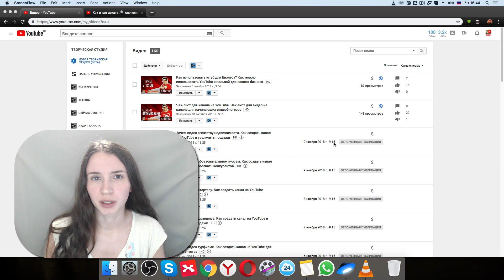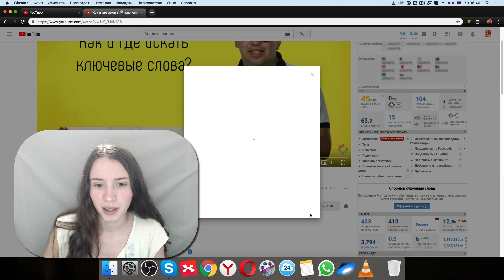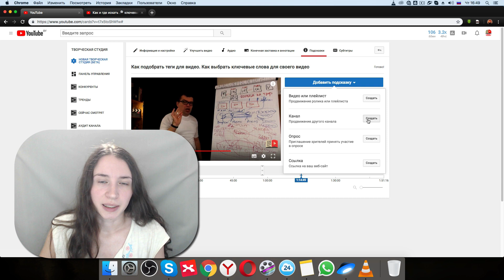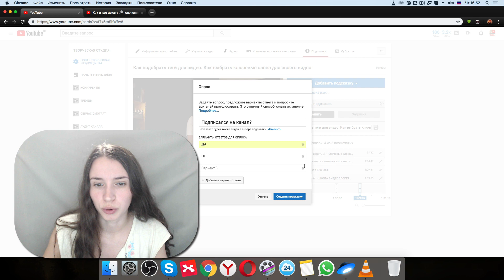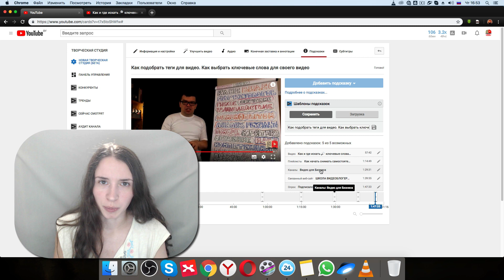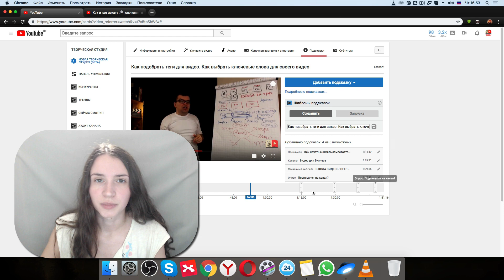Как добавить подсказку на видео. 5 видов подсказок на YouTube. Как добавить подсказки в видео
Узнай, как добавить подсказку на видео в YouTube. 5 видов подсказок на YouTube - видео, плейлист, ссылка на канал, ссылка на сайт и опрос в видео. Инструкция по всем видам подсказок!

Как добавить подсказку в видео на пк?
Сделать это можно сразу после загрузки видео, или применить в отношении давно добавленного ролика. Чтобы добавить подсказки youtube на видео, переходим непосредственно на страницу ролика, и нажимаем на раздел «Подсказки» в режиме редактирования. Удобнее всего это делать в «Творческой студии» канала аккаунта.
Жмем на кнопку «Добавить подсказку» и из списка (виды подсказок на youtube) выбираем свой вариант. Например, выбираем «Видео или плейлист». В таком случае можно добавить не только записи со своего канала, но и ролики других пользователей.
Разместить подсказку можно в любом месте видео, - но Бесплатная школа видеоблогера не рекомендует делать это в самом начале записи. Лучше расставлять подсказки по смыслу ролика.